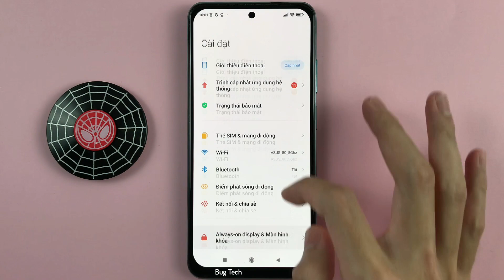Hiển thị bàn phím ảo khi kết nối bàn phím vật lý Xiaomi Redmi Note 10 Android 11